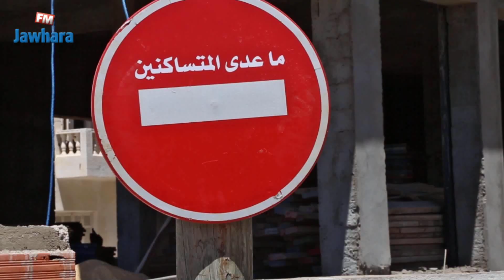لهذا نغلق الطرقات المؤدية للشواطئ